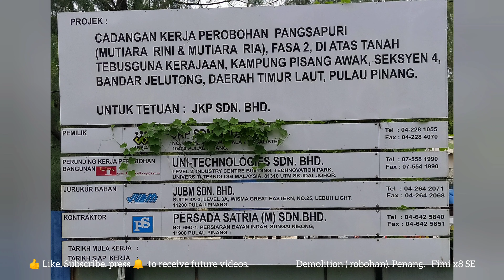Demolition of Apartment, Jelutong ( year 2020 ).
Year 2020

Please View👀 full-length.

*Please view video at highest display  resolution possible.

*Good Music with ear-phones.